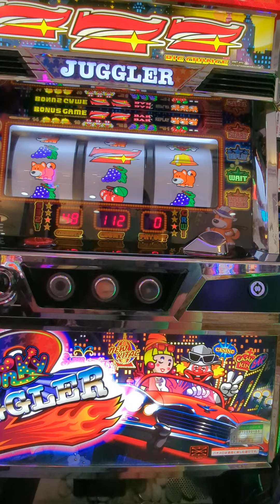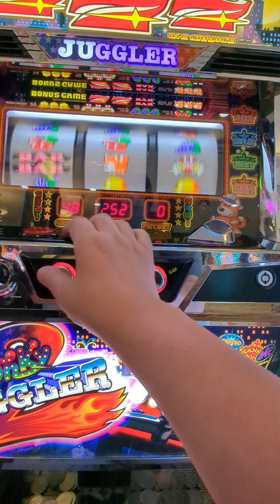6/26今日の初ペカ総投資17000円（´・ω・`）